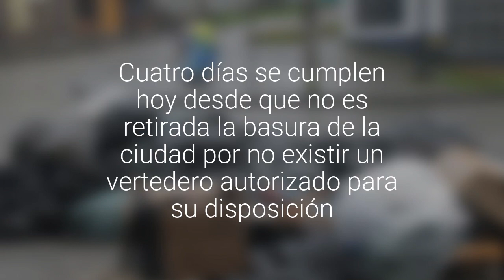Se agudiza crisis por falta de retiro de basura en Ancud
Cuatro días se cumplen hoy desde que no es retirada la basura de la ciudad por no existir un vertedero autorizado para su disposición.